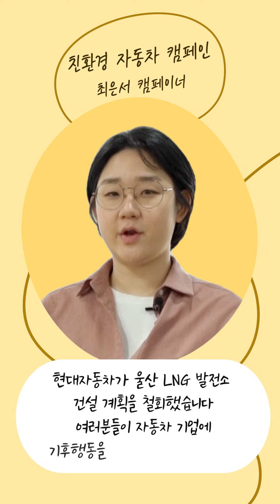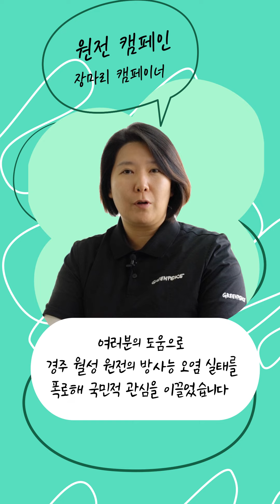올해도 그린피스와 함께해 주셔서 감사합니다 💚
2022년 그린피스와 여러분이 함께 만든 변화를 소개합니다. 2023년 검은 토끼의 해에도 그린피스와 함께해 주세요. 🙏